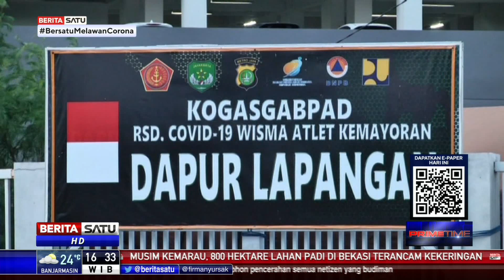12.506 Pasien Corona Sembuh di RSD Wisma Atlet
Jumlah pasien terjangkit virus corona atau Covid-19 yang sembuh sampai 12 September 2020 di Rumah Sakit Darurat Wisma Atlet, Kemayoran, Jakarta mencapai 12.506 orang. Kepala Penerangan Kogabwilhan I Kolonel Marinir Aris Mudian mengatakan jumlah pasien sembuh merupakan akumulasi dari pencatatan sejak 23 Maret 2020.